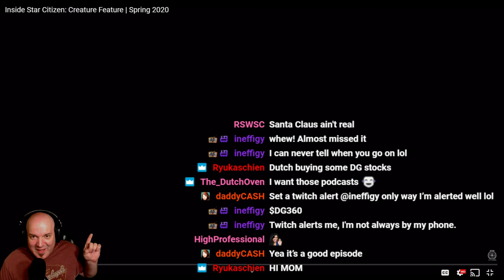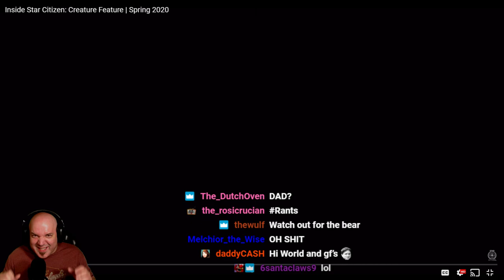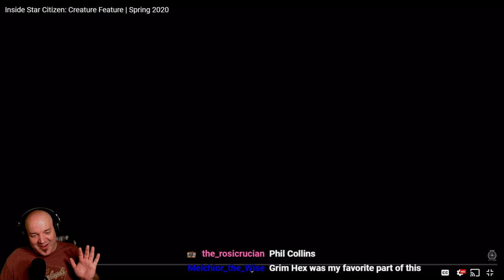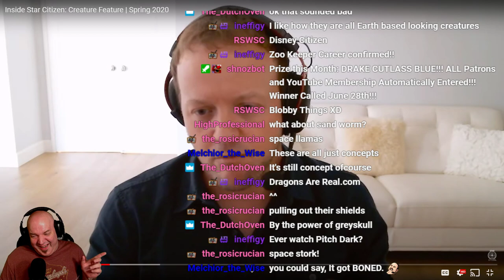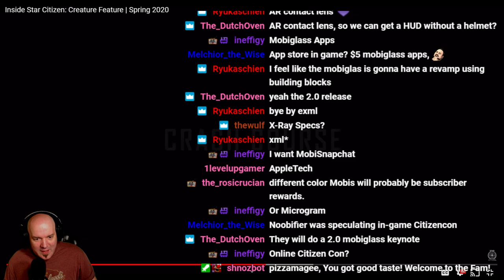Inside Star Citizen: Creature Feature | Spring 2020 - ISC REVIEW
Creatures... ok cool... diggin that. New derelicts? Should be happening normally... meh. BUT WAIT... GAMBLING AT HEX?! Now you got my complete attention! DG360 is supported by:

*All VIPs get exclusive access to The DG360 Podcast, Vlogs, Badges, & Members Only Posts*